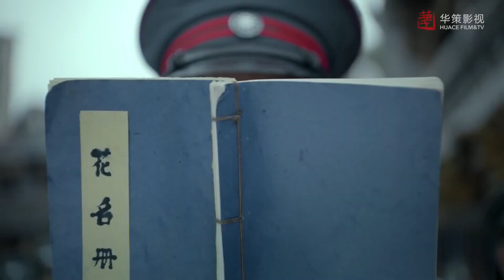แจ้งคุณชายใหญ่เร็วเข้าๆ | ตอนที่ 30 | นักสืบยอดอัจฉริยะ - Hot Blooded Detective | (จางอวี่เจี้ยน)